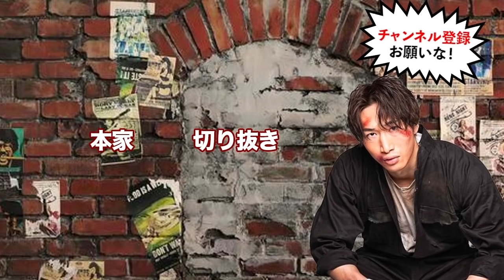「こいつ誰？」と言うてるくんの発言にK-1ファイター弘輝の目つきが変わる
・【敵討ち】てるくんの暴走モード炸裂